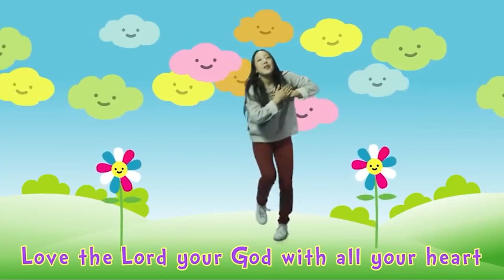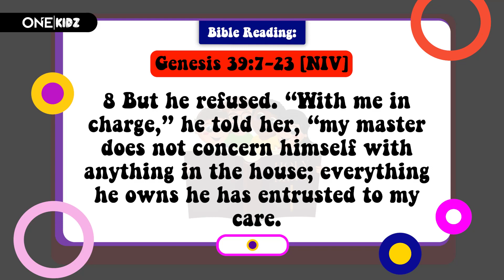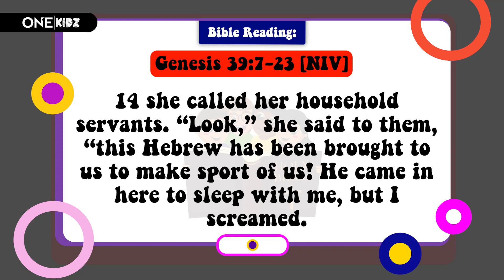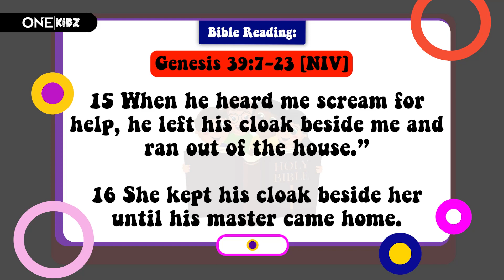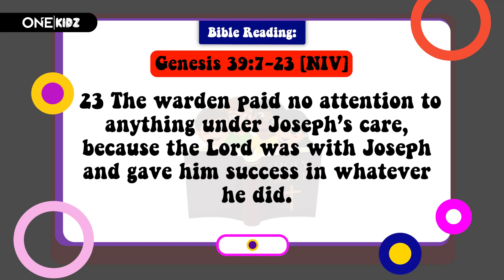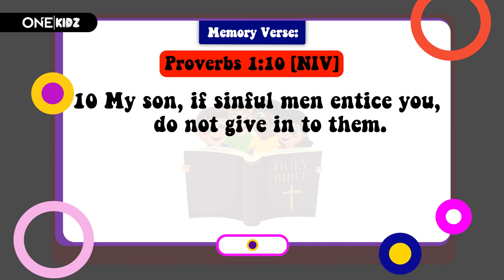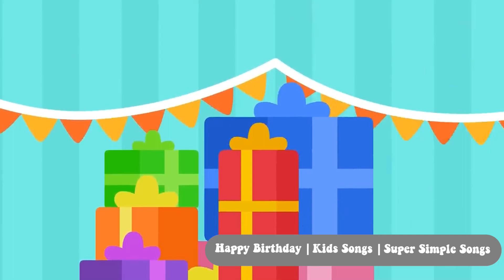OneKidz || Sunday 16th, July 2023 || The Story Of Joseph (Making A Firm And A Wise Decision)